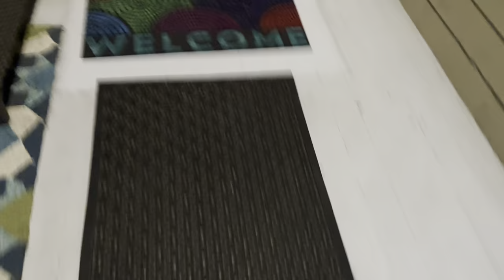House Tour: My AirBnb in Seattle, Washington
This one has a hot tub,, and it's AWESOME!

Note: the extra video didn't come.